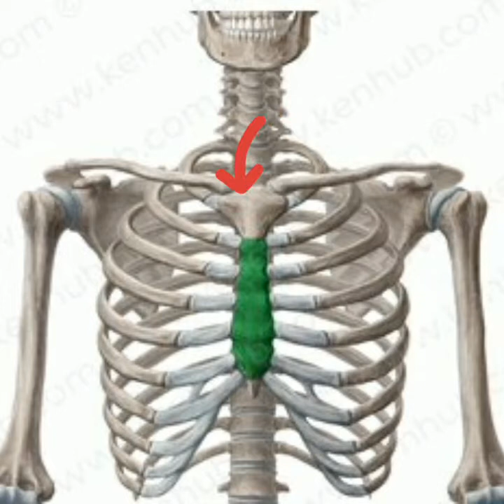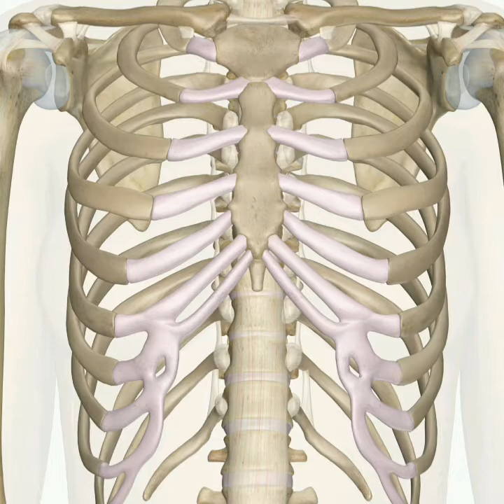chast bone structures and safety the bone out optional